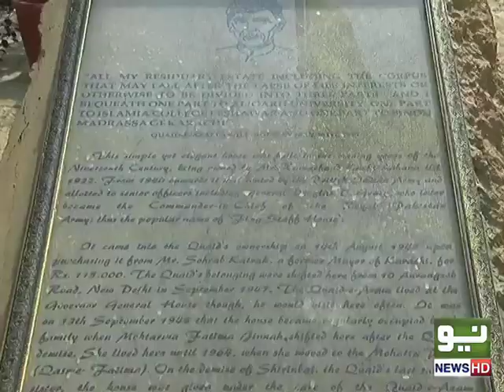Report" History and Story of Mr. Jinnah House, Flag Staff House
1943 میں قائد اعظم کی منکیت بننے والا یہ گھر پہلے جنرل گریسی کے زیر استعمال رہا جس کے سبب اسے فلیگ اسٹاف ہاوس کہا جاتا ہے۔ 1947 کے بعد جناح صاحب کے بمبئی اور دہلی کے گھر سے سامان یہاں منتقل ہوا، قائد کا یہاں قیام مختصر رہا لیکن انکی بہن نے 16 برس یہاں گزارے اور ایوب خان کے خلاف الیکشن لڑنے کی تیاری یہی سے کی۔
اس گھر میں رکھا قائد کے زیر استعمال اشیاء انکی نفاست اور ذوق کو ظاہر کرتی ہیں، اگر آپ تاریخ کو جاننا چاہتے ہیں یا جناح صاحب کی شخصیت اور انکے ذوق کو سمجھنے کی خواہش رکھتے ہیں تو ایک بار اس گھر کو ضرور دیکھنے جائیں.